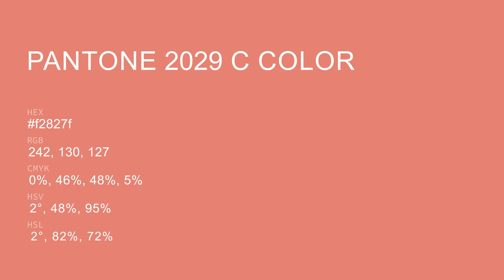color f2827f hex color - Orange color - Cool color f2827f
What color is ? f2827f hex color - Orange color - Cool color f2827f

Hex f2827f Color Code is also known as color.

Hex f2827f Color code in RGB color code model is created after adding 94.90% red color, 50.98% green color and 49.80% blue color.
Hex f2827f Color code in CMYK color (process color) code model is generated after subtraction of 0% cyan, 46% magenta, 47% yellow and 5% black.